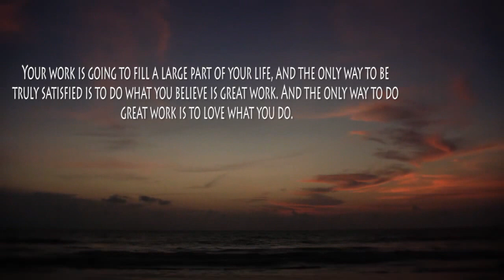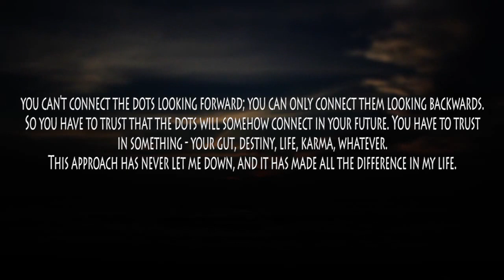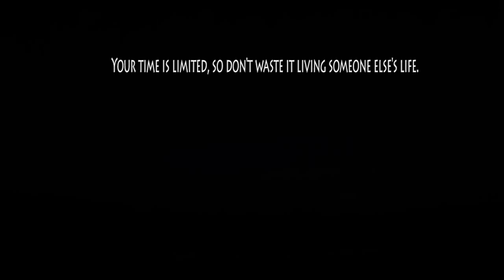Steve Jobs Memorial - Epic Quotes Tribute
My husband, Cameron, was reflecting on the loss of Steve Jobs. He noted how in the face of death, Jobs had said some really smart things about life in recent years. So, we paired up those quotes and reflections with a video we shot this week of the sun setting in Phuket, Thailand. It seemed an appropriate pairing.

Lauren Bercarich
Lauren In Asia